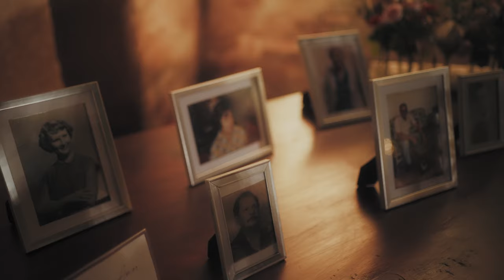Admire Wedding | Billy and Meri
My wedding, in Antigua, Guatemala.  Meri, my now wife, and I were married on November 13, 2021.  We had 135 people attend our wedding, and 70 people traveled to the wedding from all over the world.  We were honored to host everyone in Meri's home country of Guatemala, and I personally see this as the happiest day of my life.  One of the goals that we had in hosting the wedding in Guatemala was that we wanted to show off the beauty of the country; Guatemala is such an underestimated location - it's a gem in our back yard yet most people aren't aware of its beauty.  I've begun calling Guatemala the 'Italy of the America's' and I firmly believe this to be true... Guatemala was home to the ancient Mayan's and just as one can visit Pompeii or Rome, a person can can similar value from visiting Tikal which dates to 700 A.D. ... Guatemala City also has zones that are seemingly more modern than Beverly Hills ... and then Antigua, the capital of the Captaincy-General of Guatemala, was founded in the early 16th century. Antigua was built 1,500 m above sea-level, in an earthquake-prone region, it was largely destroyed by an earthquake in 1773 but its principal monuments are still preserved as ruins. In the space of under three centuries the city, which was built on a grid pattern inspired by the Italian Renaissance, acquired a number of superb monuments and is nestled below multiple volcanos that surround the city with immense beauty.  Some of the worlds finest coffee and chocolates are grown in plantations surrounding Antigua... so it was fitting that we picked Antigua to host the actual wedding.  The venues we selected were Convento la Recoleccion for the wedding ceremony and then Ermite la Santa Cruz for the reception where we had a Marimba band, fireworks, a surprise DJ (PZB), and guest performers from the circus.  What a truly special day - this video shows the highlights from the day and hopefully soon I'll be able to post a full video of the events and activities that took place.